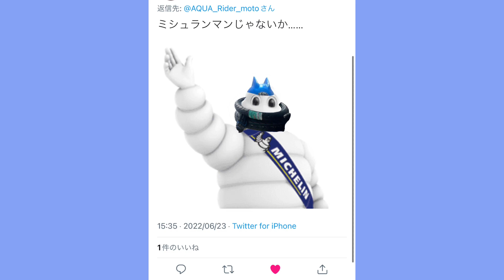【GSX-R125】持ち込み専門で激安タイヤ交換してもらいました！タイヤは担いで持っていく！【モトブログ】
ステッカー販売してます！

車両：GSX-R125 ABS 2021
マフラー：REAL SPEED
撮影機材：GoPro HERO 4・9・iPhone12Pro

アクアと申します。2004年12月17日生まれの17歳です！
中学卒業後、高校には進学せず起業しました、社会人3年目です。